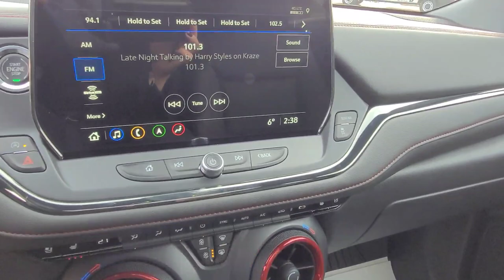2024 Chevrolet Blazer RS / AWD / SUV / Red Hot - 24N044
5640 Highway 2A, Lacombe, AB T4L 1A3